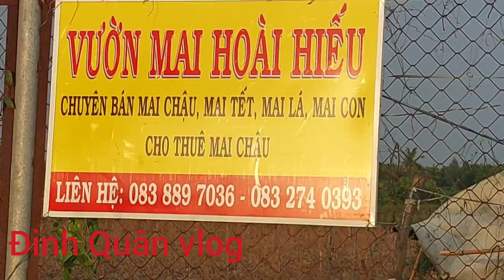làm đất , bón phân tỉa cành. xịt thuốc cho cây mai